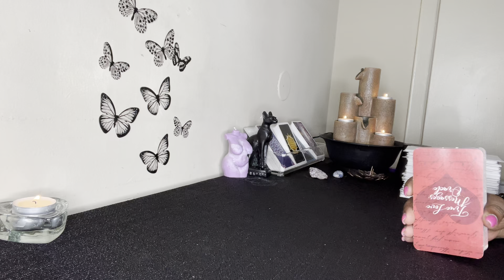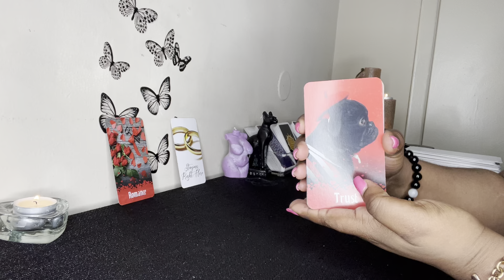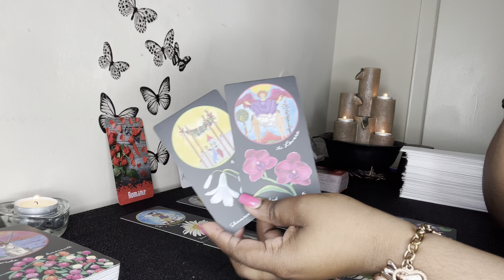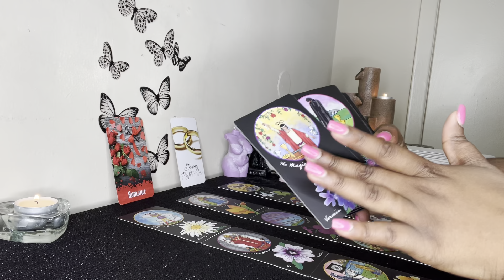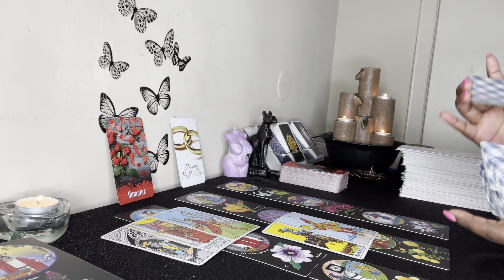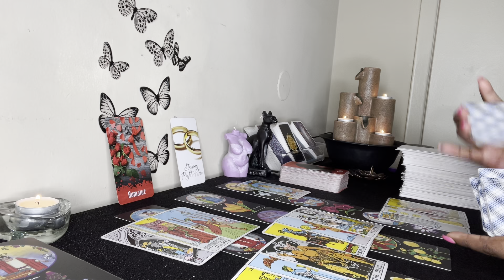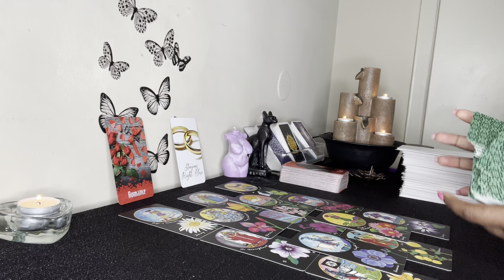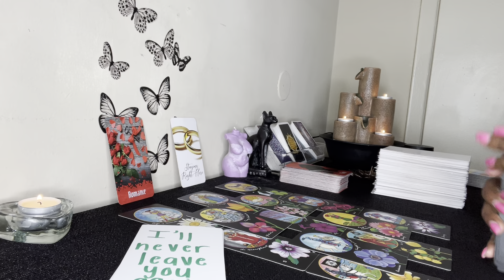Capricorn: THIS IS NO ORDINARY LOVE Capricorn ❤️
Capricorn, the person you’re dealing with or will be dealing with will want things to move pretty quickly because they’re sure you’re their other half. They won’t waste any time in committing to you. They’re about to make their move. They’re not going anywhere Capricorn ❤️

〽️ My chart:

Aquarius ☀️
Libra 🌙
Gemini ⬆️
Aries Venus ❤️